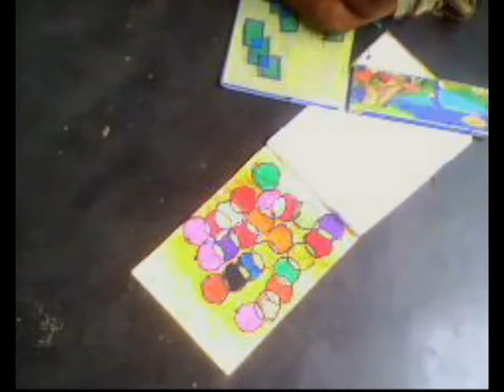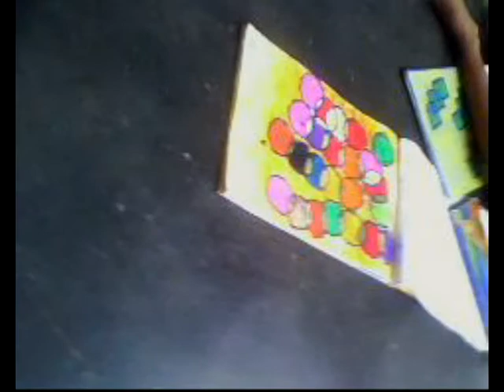ADAREY THATHTHI ආදරෙයි තාත්ති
danagaddi ma athidadi kala piyanani amma sadaki.දණ ගාද්දි  මට අතදුන,මා ඇති දැඩි කළ පියාණනී, අම්මා සඳකි.

danagaddi ma athidadi kala piyanani amma sadaki

දණ ගාද්දි  මට අතදුන,මා ඇති දැඩි කළ පියාණනී, අම්මා සඳකි.
2009,2010 චයිනීස්  tv phone එකකින් video කලාට මොකෝ, තාත්ති නිසා වටිනාකම ගොඩාක් වැඩීයි.